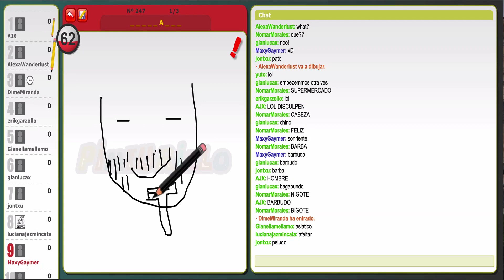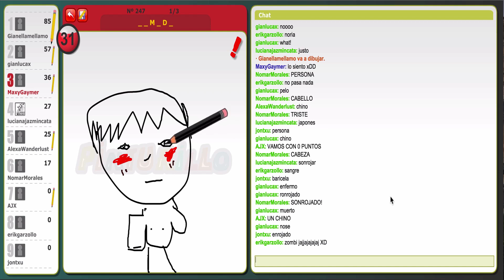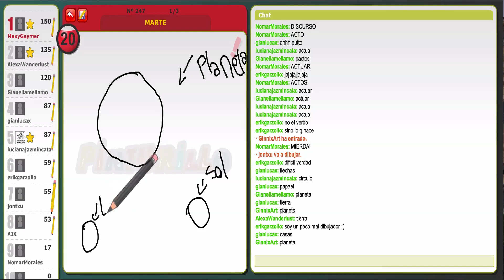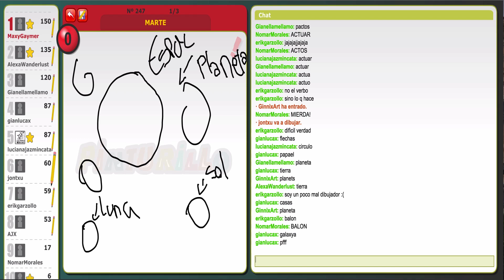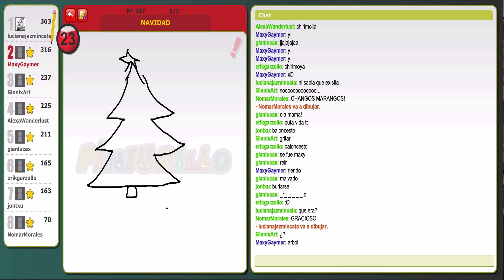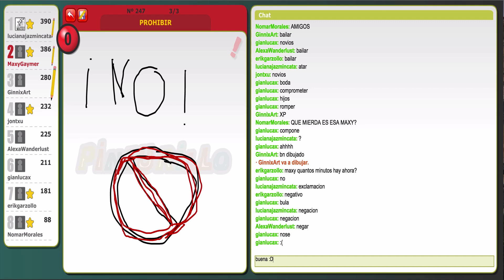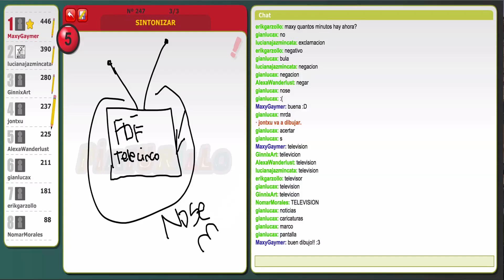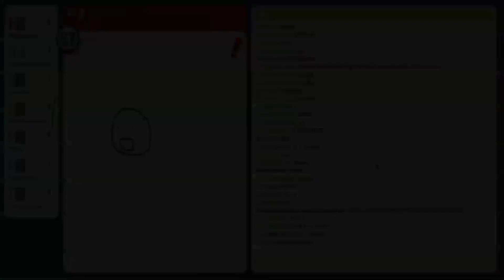EL MEJOR DIBUJANTE!! - Pinturillo con Suscriptores #5 - [MaxyGaymer]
Aqui os traigo otro episodio de Pinturillo jugando con vosotros!! En esta ocasión, mi arte pictórico rebosará en la sala de Pinturillo, dejando a los suscriptores sorprendidos xD Espero os guste el videito! :D

- ¿Cómo puedes contactar conmigo?

-¿Me das tu Skype?

Uso Skype básicamente para grabar con algún otro youtuber, solo para eso, es decir que NUNCA estoy conectado. Básicamente, esa es la razón por la que no lo doy :3

- ¿QUIERES TENER MI SKIN PARA QUE EL CERDOTROLL TE AYUDE?

Que la fuerza del cerdotroll te acompañe!!

- ¿QUE MODS USAS EN DIMENSIÓN MINECRAFT?

- IP DEL SERVIDOR (SOLO PVP):